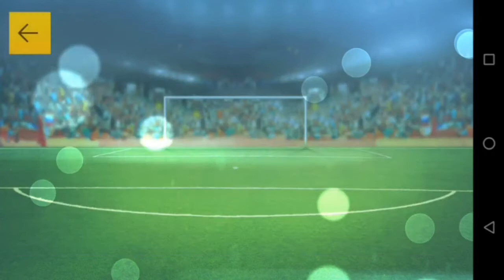NOVO JOGO DE FUTEBOL PARA ANDROID COM TIMES BRASILEIROS LICENCIADOS E COM NARRAÇÃO BRASILEIRA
Incrível novo jogo de futebol pára Android, com todos os times braseiros licenciados da que disputa a série A..e mais com narração Brasileira.
Se gostaram do vídeo deixe seu

✅COMENTÁRIO
☑COMPARTILHE
☑FAVORITE